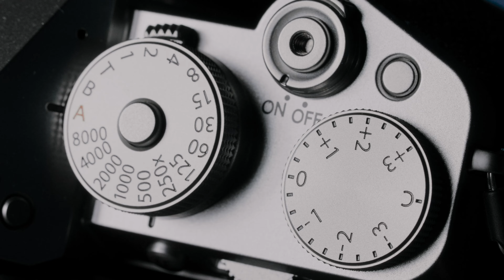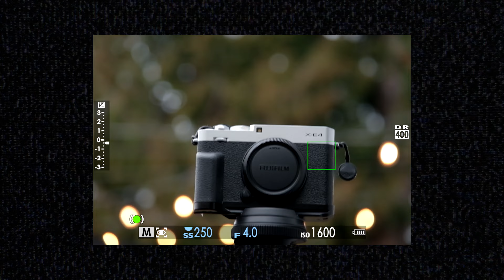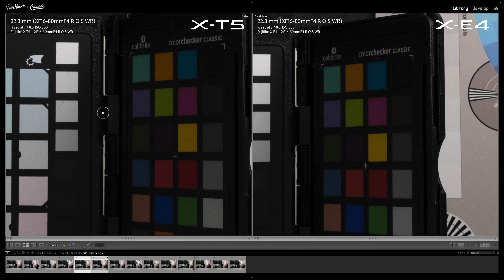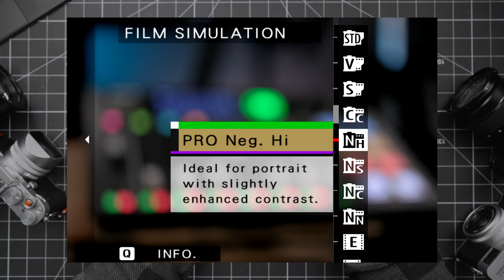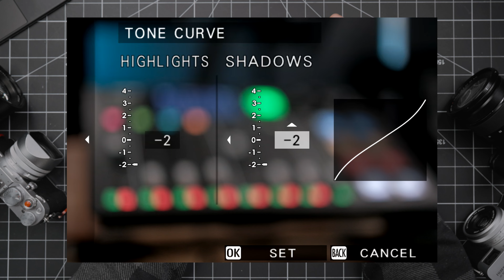The Best Camera under $1700? | Fujifilm X-T5 Photo & Video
X-T5 + 16-80/4

Thanks to @FujifilmUSACameras & @BandH for loaning me the X-T5 for a month to make this video.

0:00 Intro
0:30 Disclaimers
0:58 Styling & Ergonomics
1:28 Resolution
1:58 New Rear Tilt Screen
3:01 Size and Feel
3:48 Silver Finish Differences
4:53 Connections & Ports
5:20 Card Slots and Speeds
6:08 Autofocus Performance
6:37 X-T5 vs X-E4 AF Test
7:12 Sample Photos and Video
8:38 ISO Noise Performance Test
10:01 Film Simulations
11:10 Video & F-Log2
11:35 Recommendations for Video
12:08 Overheating in Video
12:30 Final Thoughts and Requests
13:15 Wrap up and Subscribe